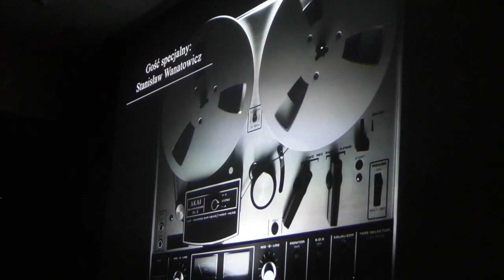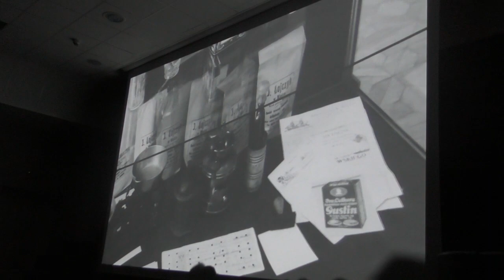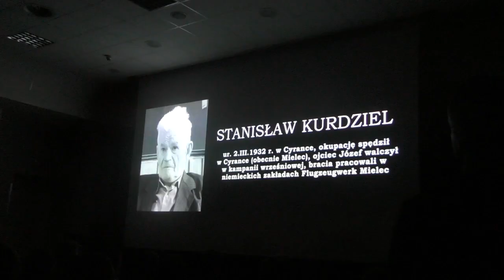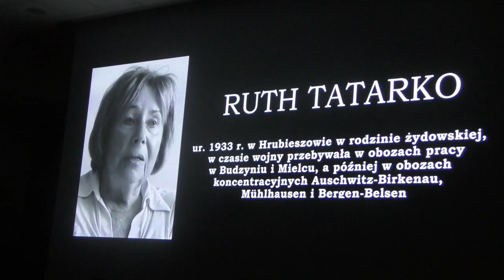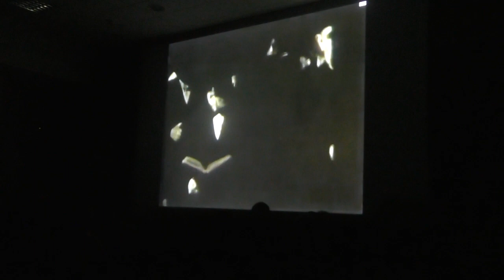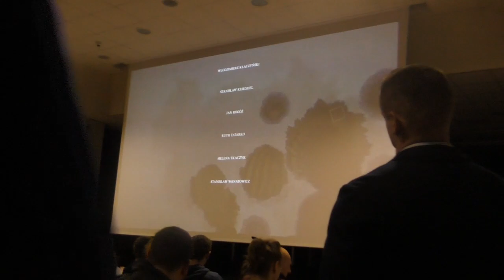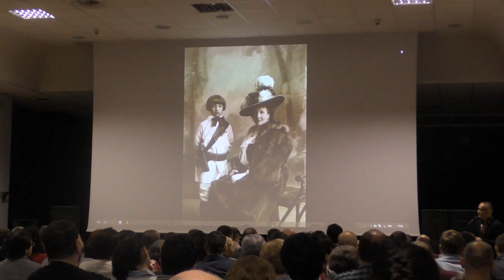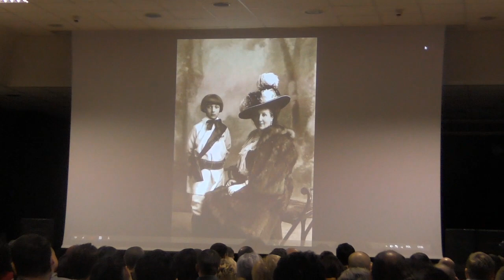Mieleckie Historie Wojenne - pokaz filmu w SCK